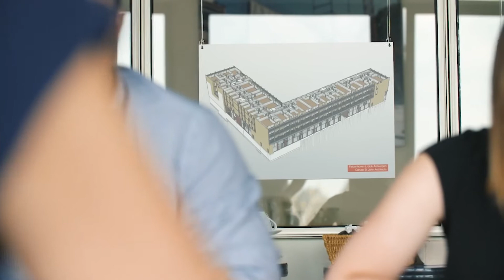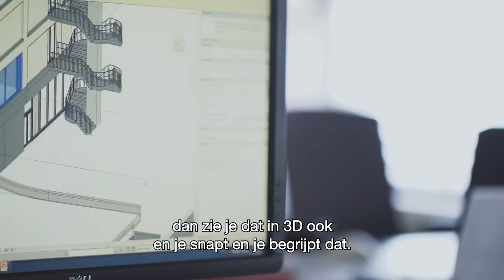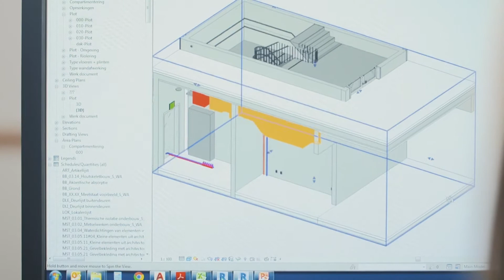Julie en Farzan zijn BIM-modelleur